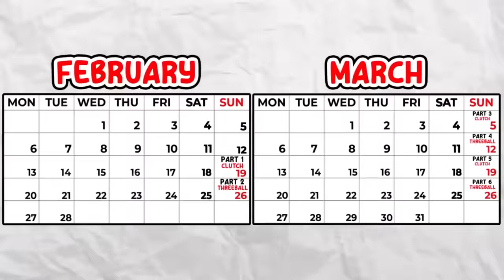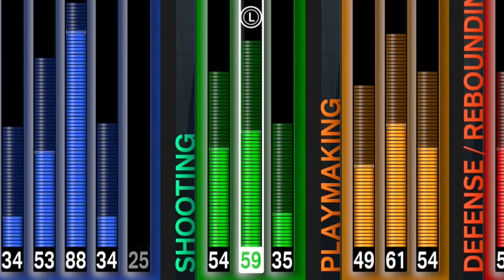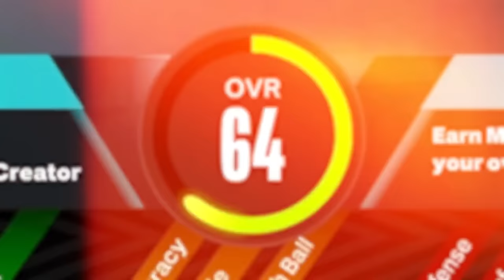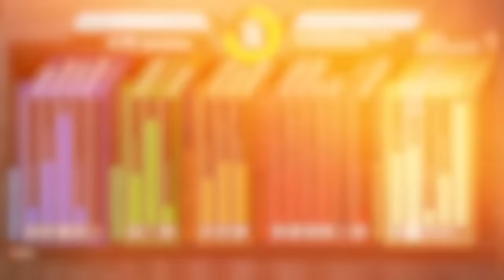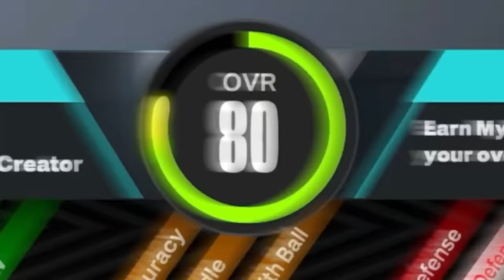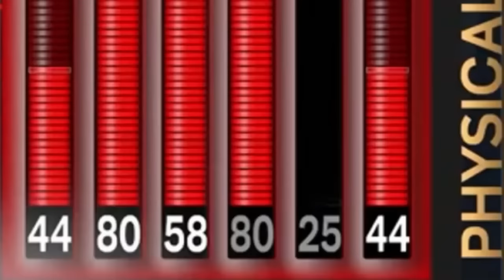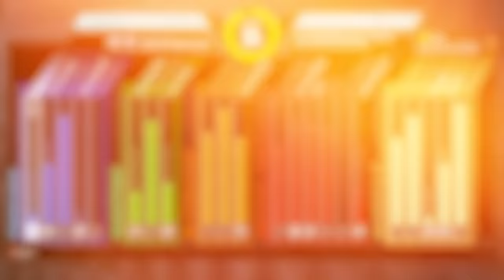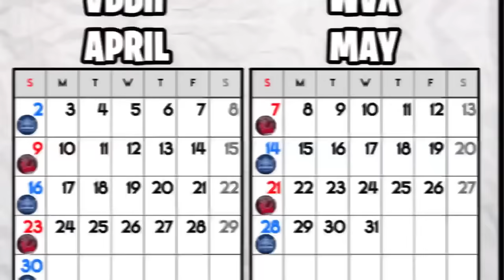First to 99 Overall Evolution • Full 60-99 Overall Race In One Video!